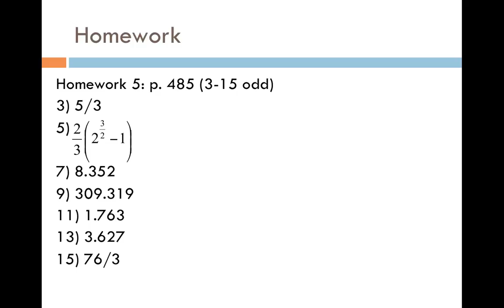Differential Equations Lesson 8 Arc Length hw short